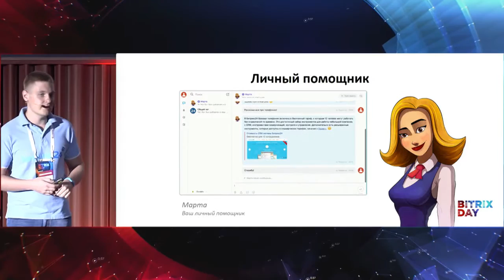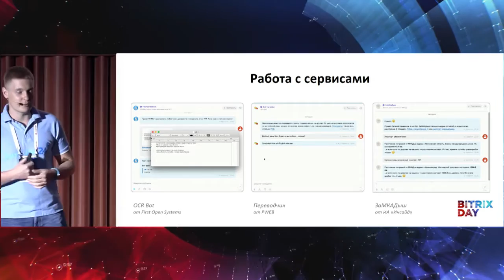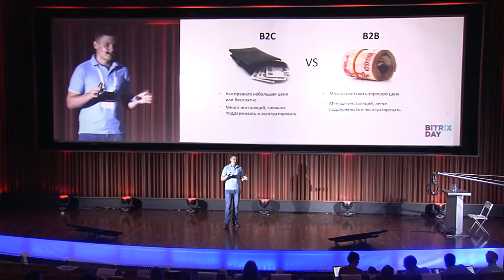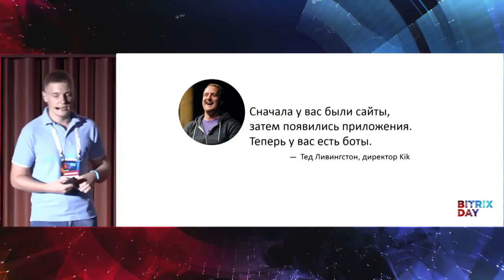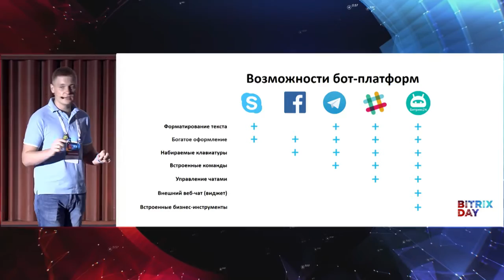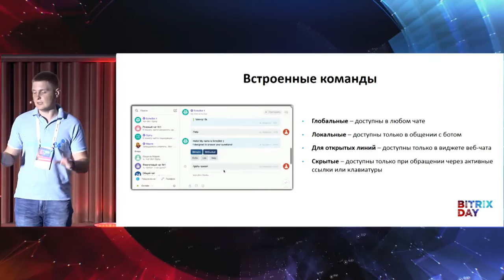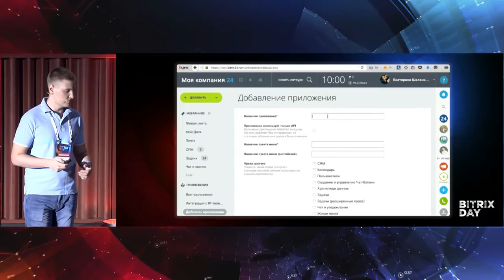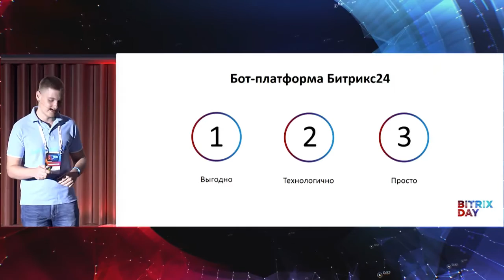Бот платформа Битрикс24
Евгений Шеленков, ведущий разработчик «1С-Битрикс»